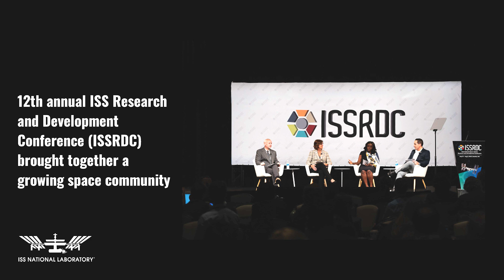Major Milestones Achieved Through the ISS National Lab in 2023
As 2023 comes to a close, the International Space Station (ISS) National Laboratory wraps up a banner year supporting research and technology development (R&D) in low Earth orbit (LEO). The ISS National Lab and NASA work in unison to utilize the orbiting outpost to its fullest capacity, and the achievements from this year demonstrate the increasing demand for access to space for R&D among researchers from diverse fields.